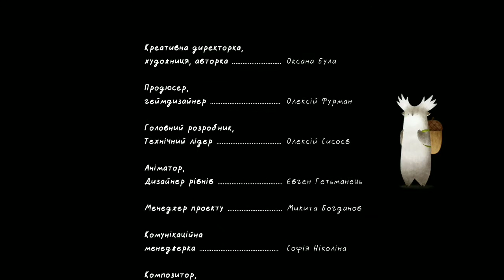Tukoni Gameplay Walkthrough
Tukoni / Туконі is a point-and-click puzzle adventure game, based on a series of award-winning books by the Ukrainian artist Oksana Bula. Play as Tukoni, the forest spirits, as you meet unique characters, solve captivating puzzles, craft new items, and explore a magical world filled with kindness.